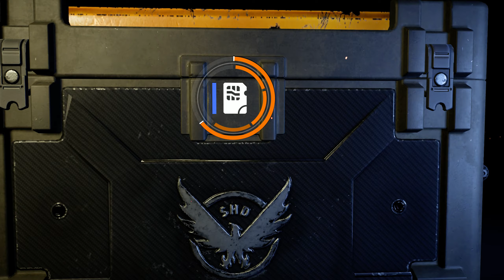exotic week 1+2 june21 no more level 40 exotic [apparel 29/100]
Tom Clancy's The Division 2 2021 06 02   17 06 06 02 mp4 merged
Tom Clancy's The Division 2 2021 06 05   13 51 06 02 mp4 merged
Tom Clancy's The Division 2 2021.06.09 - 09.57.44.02
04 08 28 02